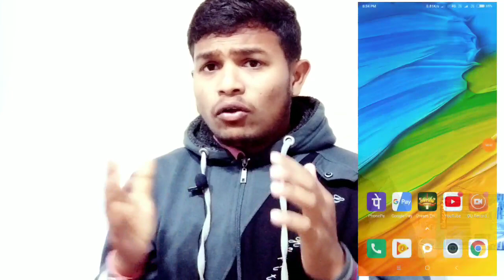Best application for smartphone users and android user || dailyhunt || Odia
PhonePe କେ download କର ୧୦୦ ଟଙ୍କା ମିଳିବ।